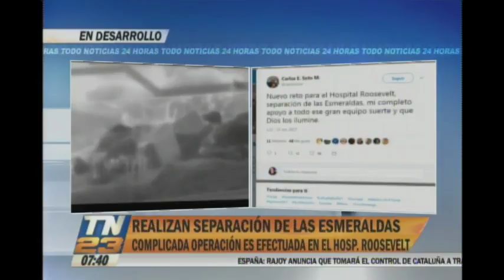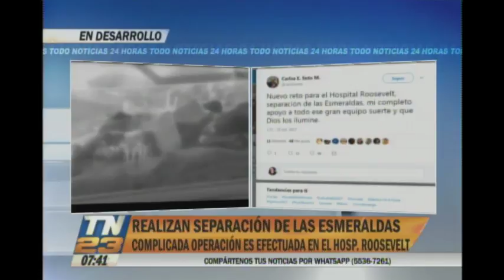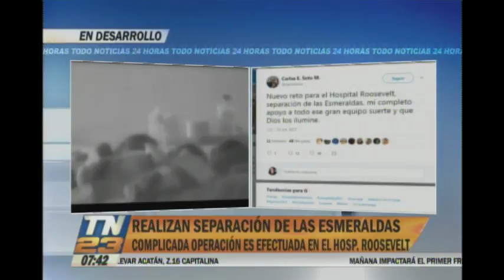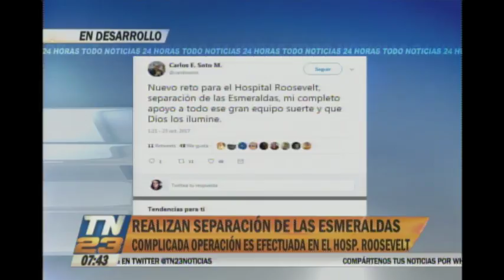Realizan separación de Las Esmeraldas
Complicada operación es efectuada en el Hospital Roosevelt. En este momento están en quirofano